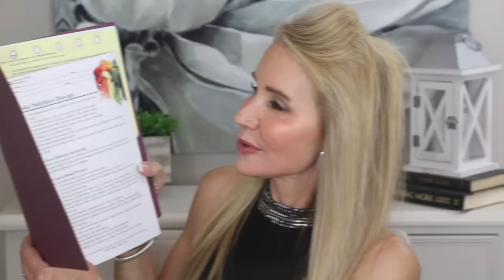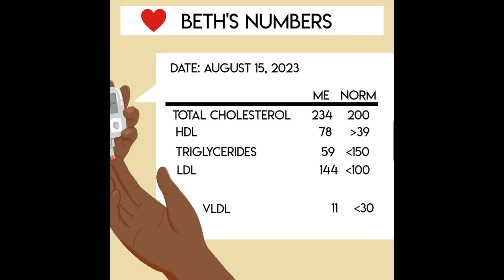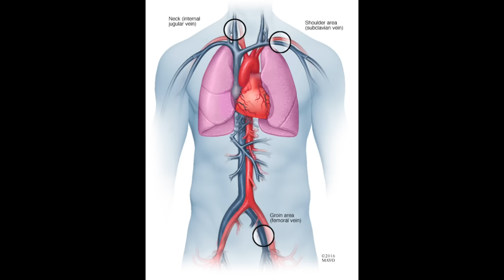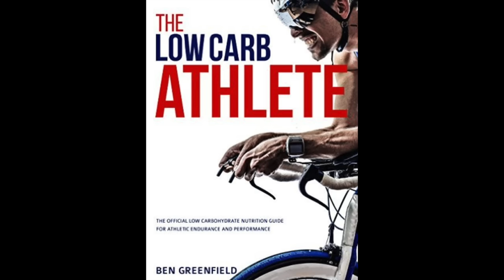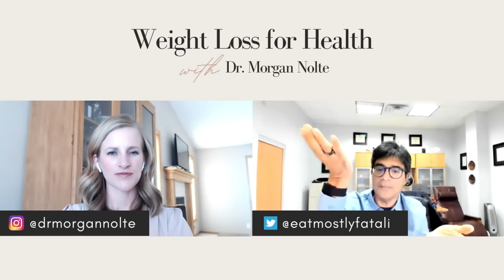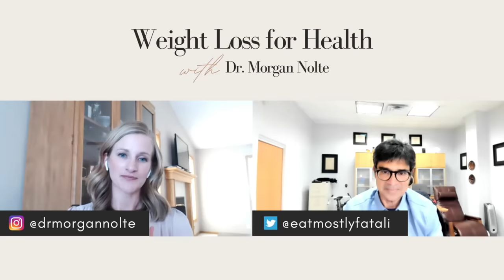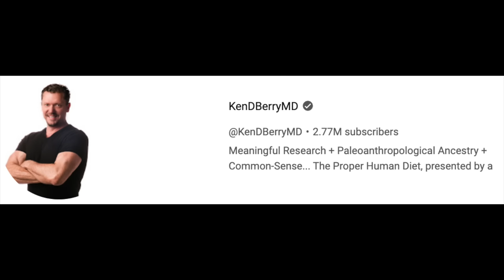DANGERS OF CARNIVORE? | MY STROKE!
Amazingly, just two weeks ago I had a stroke! Within three days after my stroke I was totally recovered but I was left wondering if my high fat carnivore diet could have caused the stroke. While still in the hospital, I immediately thought I would switch to a low fat “heart healthy diet”.  In this video I share information about the stroke and take you through the research that helped me decide on the perfect diet for me going forward.

If you have any experience with anything to do with having a stroke, or you have opinions about the diet info I discuss, I hope you will share the information in the comments section below the video. That way we can all help each other.
XXOO Beth

As you will see in my video, fast action in identifying and treating a stroke can save lives, possibly your own.

💝 PRODUCTS & SERVICES MENTIONED
How to Recover From a Stroke Fast ! | My Amazing Recovery

Compression Socks (set of 3)

Footless Compression Socks for Sandals

💝 MY OUTFIT
Black Halter w Silver Sequin Neckline sz s
DY Like Twisted Cable Pearl Bracelet
DY Link Bracelet Gold & Silver
Fossil Two-tone CZ Bezel Watch
Dream Pairs Two Strap Rectangular Heel Sandals in Black

💝 MY MAKEUP
PUR On Pointe Eyeliner in Down to Earth
Stila Magnum Mascara
Nyx Control Freak Brow Gel
Maybelline Vinyl Ink In 20 Coy

Face Book: Fifty Plus Beauty